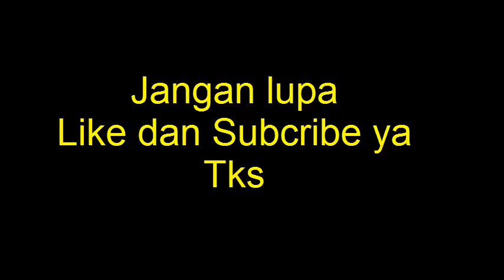Kisah Nyata!! Tips membuat Lemon Cepat berbuah Lebat